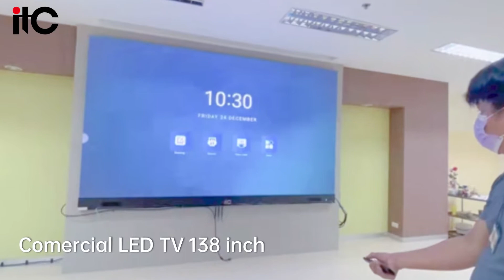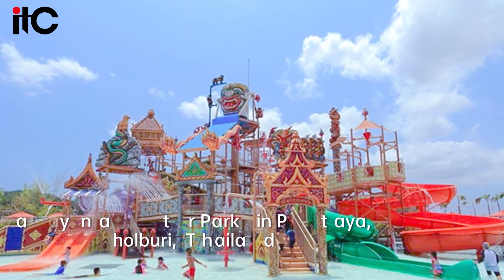itc successful cases in Thailand